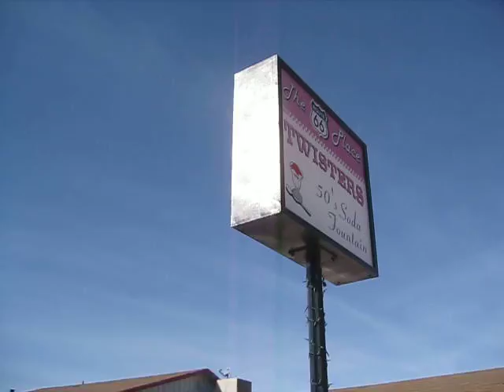Williams Gateway to the Grand Canyon, Twisters. December 29, 2011.